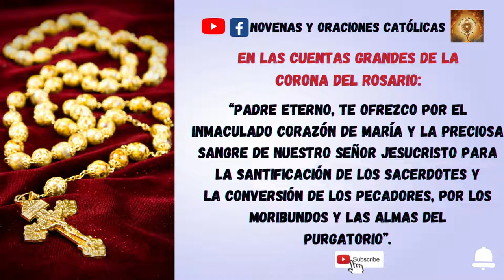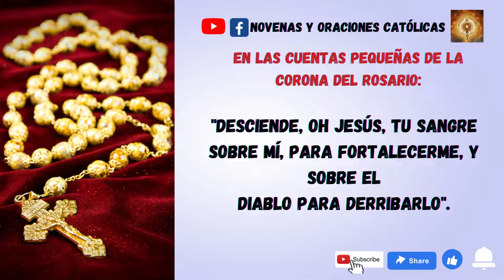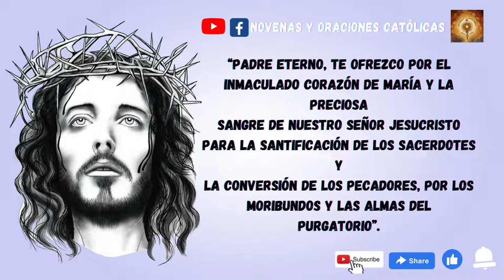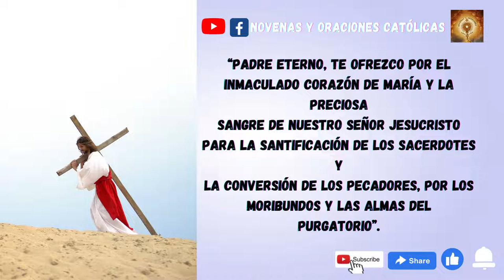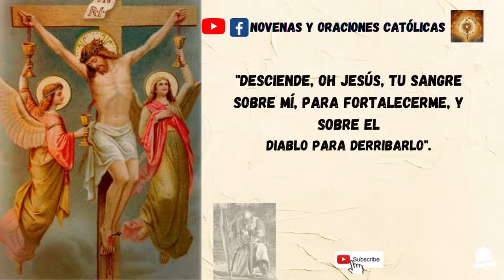a la Sangre de Cristo de protección y libertad de Almas del purgatorio.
CORONILLA A LA PRECIOSÍSIMA SANGRE DE JESÚS
Santa María Magdalena de Pazzi, solía ofrecerla a la Divina Sangre cincuenta veces al día. Apareciéndole Jesús le dijo: Desde que estás haciendo este ofrecimiento, ¡no te imaginas cuantos pecadores se han convertido y cuántas almas se han liberado del Purgatorio!